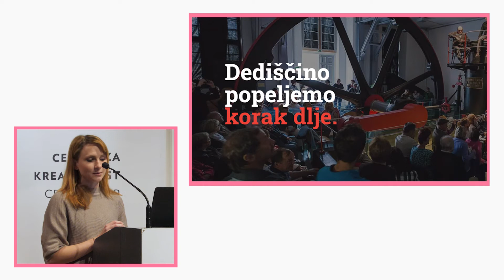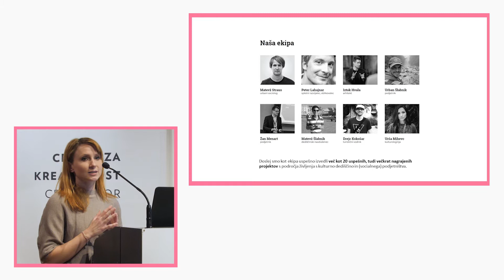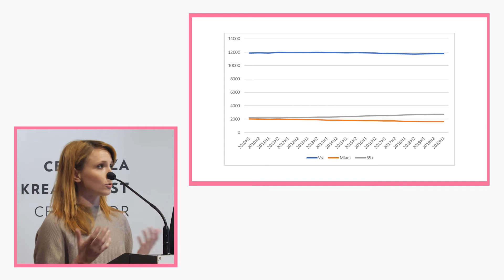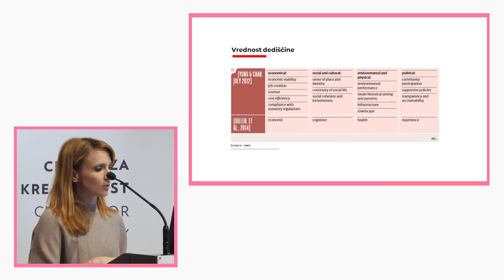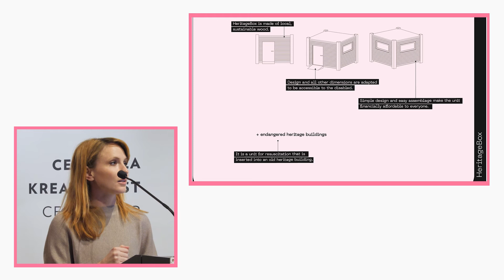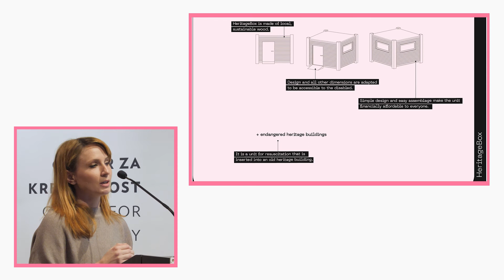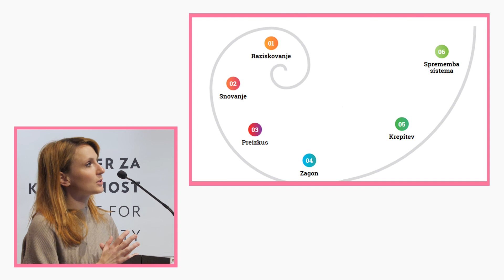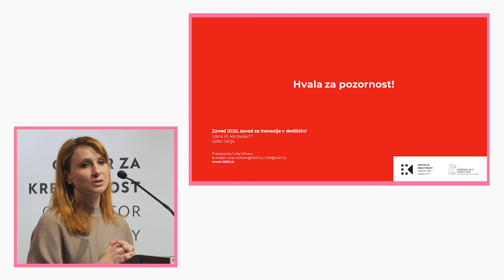Konferenca Kreativni turizem in dediščina: Dediščino popeljemo korak dlje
KONFERENCA KULTURNI TURIZEM IN DEDIŠČINA
Urša Mihevc: Dediščino popeljemo korak dlje
Glasba:
♪ Bread (Prod. by Lukrembo)